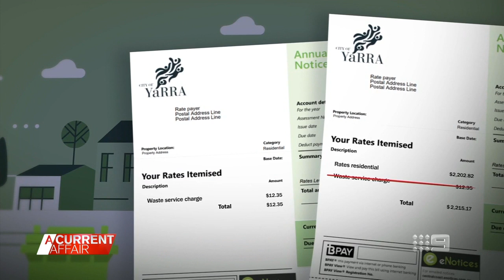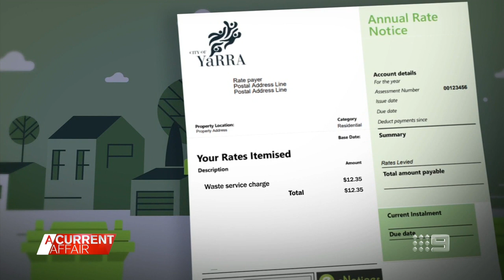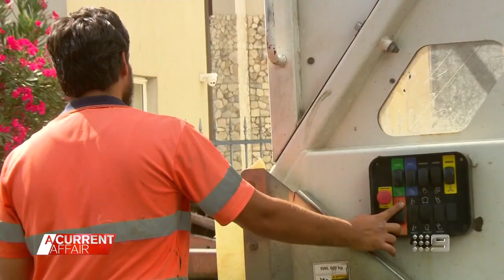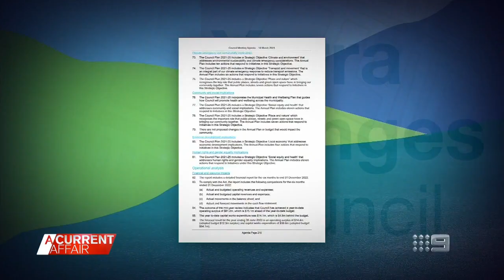Council's proposed bin tax labelled a 'cash grab' | A Current Affair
| A council in Melbourne's north-east is set to vote on a 'bin tax' proposal that could see residents forking out additional costs of up to $115 on top of their normal rates.